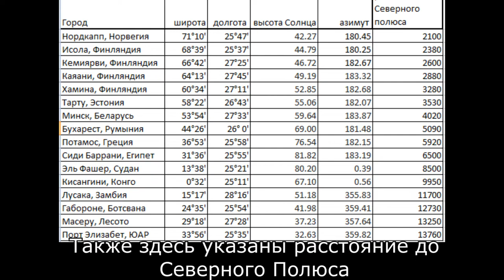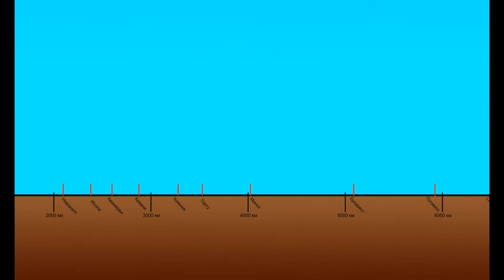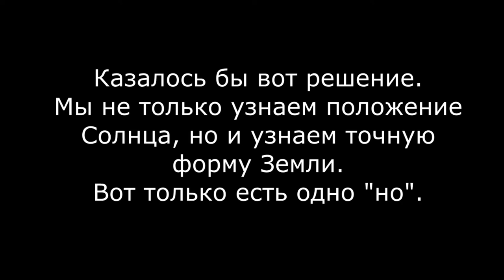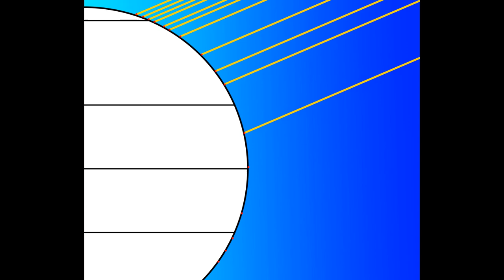Геометрия vs плоская земля. Часть 2. А где же Солнце?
Сегодня мы попробуем с помощью простых геометрических построений выяснить, где же на самом деле находится Солнце над Плоской Землей, а заодно и выясним насколько сама Земля плоская.
Ссылка на схемы
Заранее отвечаю на вопрос - даже если Солнце голограмма, как утверждают некоторые плоскоземельщики, это не отменяет того, что факта, что лучи исходящие от источника конечного размера должны сходиться в некоторой конечной области.